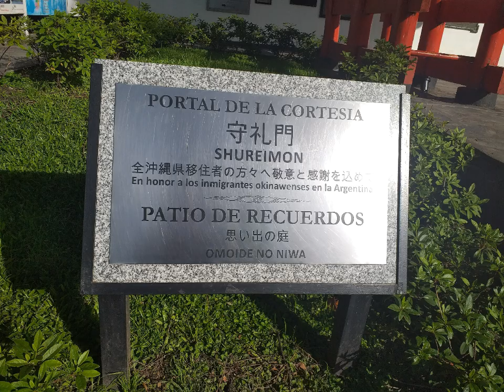⛩Réplica " Shureimon " Portal de la Cortesía 🎎守礼門（しゅれいもん)Jardín Japonés🇦🇷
⛩Réplica " Shureimon " Portal de la Cortesía 🌺*守礼門（しゅれいもん）
Sabías que en Argentina🇦🇷 existe una réplica de El portal de la cortesía " Shureimon " en honor  a los inmigrantes Okinawenses en  la Argentina ✅

Dónde se encuentra  el Portal de la Cortesía "Shureimon" en honor  a los inmigrantes Okinawenses de la Argentina?🤔
Precisamente en el barrio porteño de Palermo, en el Patio de los recuerdos( 思い出の庭) Omoide no Niwa , dentro del  Complejo Cultural y Ambiental del Jardín Japonés de la Ciudad de Buenos Aires, Argentina🇦🇷

Qué es "Shureimon"?🤔⛩

*守礼門（しゅれいもん）
Shureimon (守礼門) es una puerta en el barrio Shuri de Naha , la capital de la prefectura de Okinawa , Japón .
Es la segunda de las puertas principales del castillo Shuri .
Se construyó por primera vez en el siglo XVI y la estructura de la puerta es similar a la de las puertas chinas de torreta de tres tramos y está cubierta con un techo a cuatro aguas de tejas rojas. Los cuatro Hanzi enmarcados en la puerta: Shu , rei , no y kuni , que significan "Tierra de propiedad", se agregaron a la puerta mucho después de su construcción. También fue llamada Shurimon (首里門, "Puerta Shuri") y Wī nu Aijō (上ぬ綾門, "Hermosa puerta en la parte superior") en Okinawa .
 La puerta refleja una fuerte influencia china, junto con las tradiciones religiosas indígenas (Wikipedia)

Muchas gracias Jardín Japonés  &  grupo Miyagi Ryu Uchima Kiyoko Ryubu Kenkyujo Aruzenchin Shibu 🙇🏻‍♀️📸
(宮城流內間キョ子琉舞研究所亜国支部)
Teruya Cristina
Morikone Estela
Hae Alicia
Asato Patricia
Shinzato Selva

Noviembre 2023 Jardín Japonés de la Ciudad de Buenos Aires, Argentina